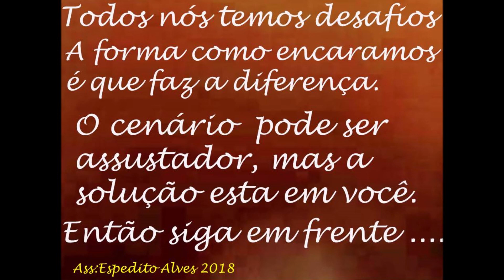antena dipolo para uso em rádio dual band baofeng yaesu vx etc Engenharia Sergtech sergtec